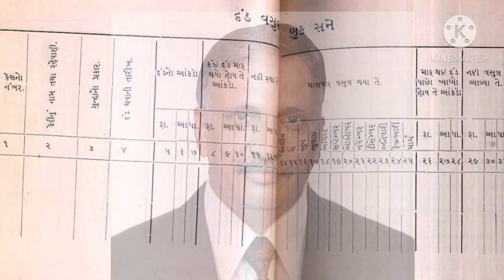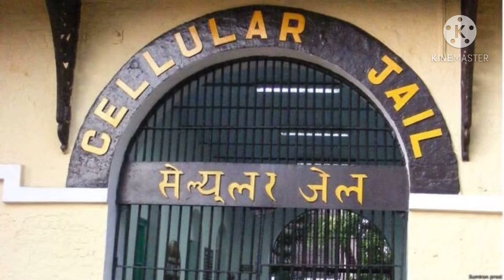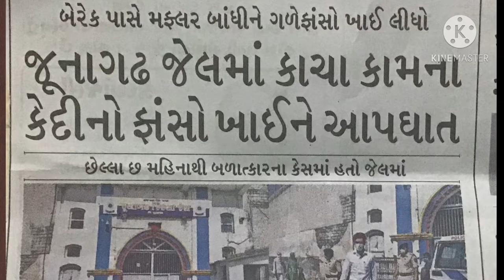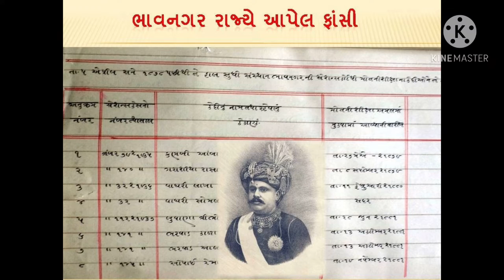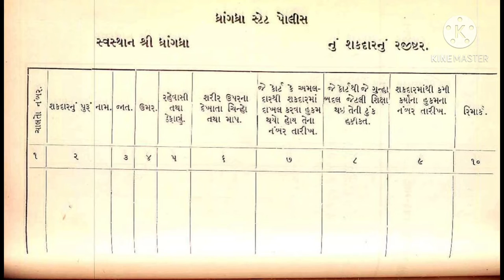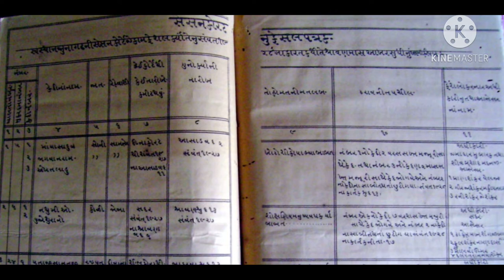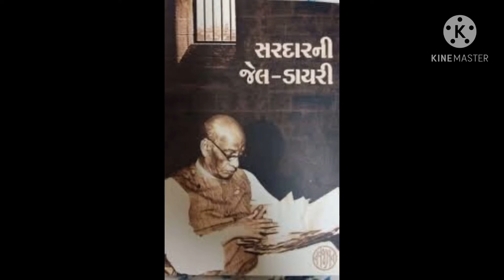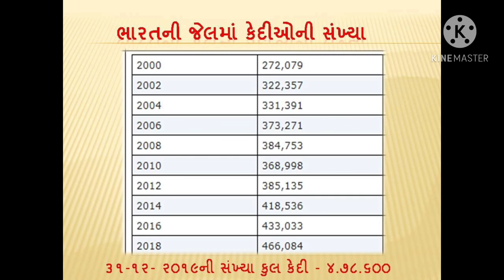જેલ ગઈકાલ અને આજ - ડો. પ્રદ્યુમ્ન ખાચર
जेल गईकाल और आज - डॉ . प्रद्युम्न खाचर